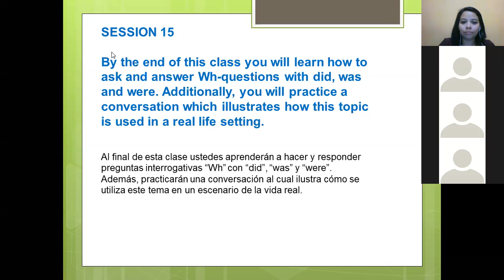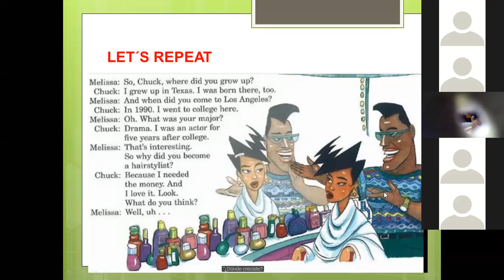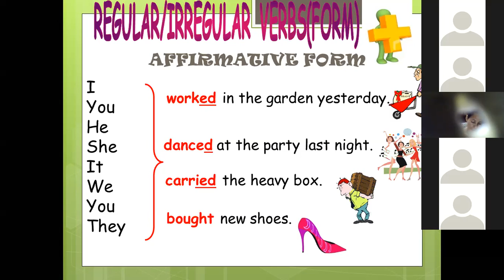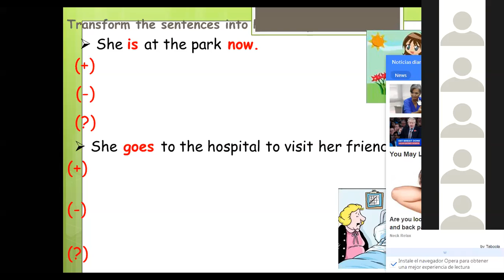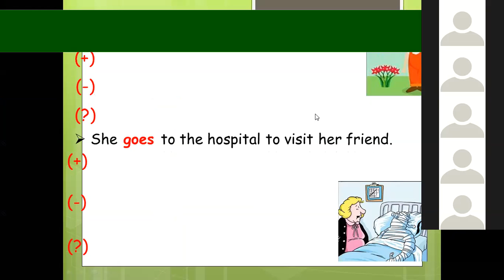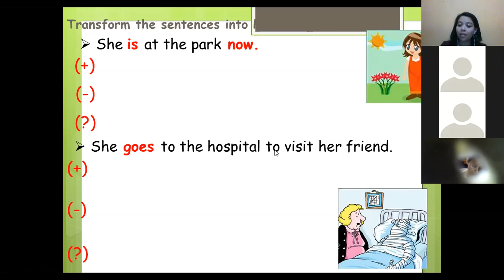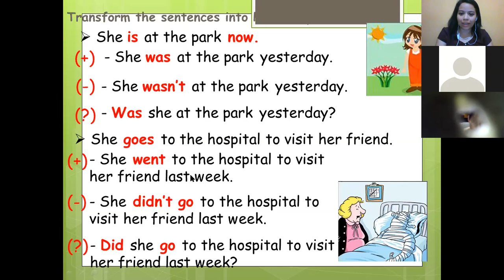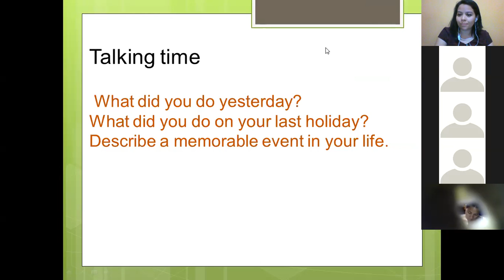Ingles Corporativo- Session 15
By the end of the session, participants will be able to talk about school days using simple past,